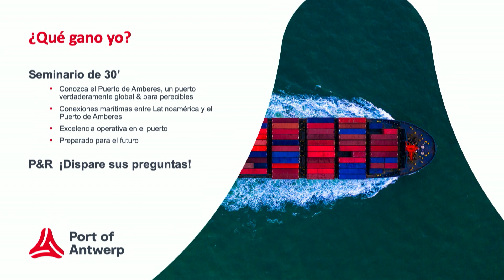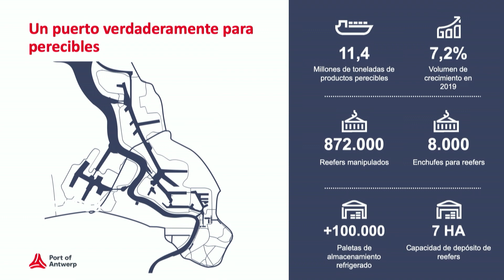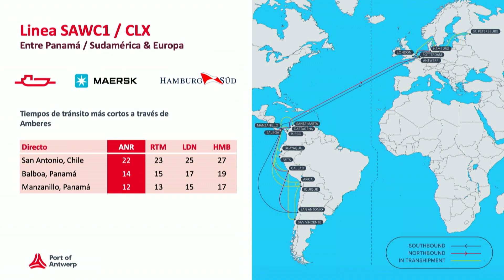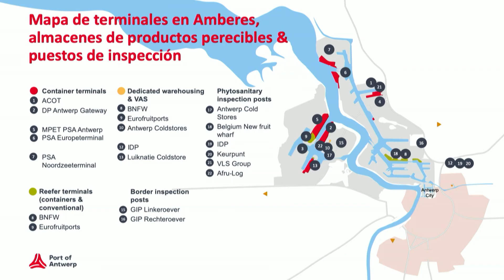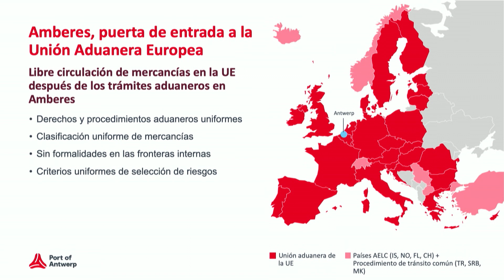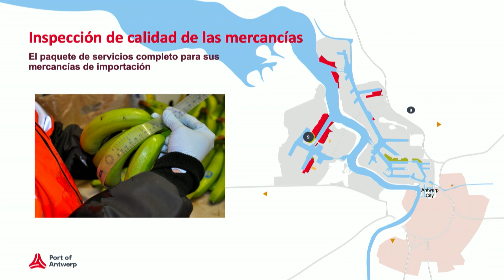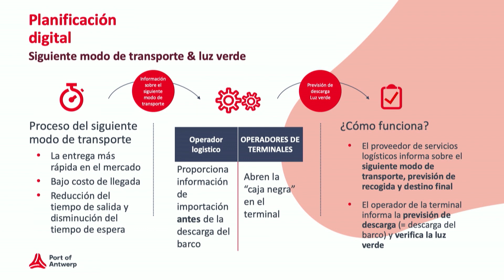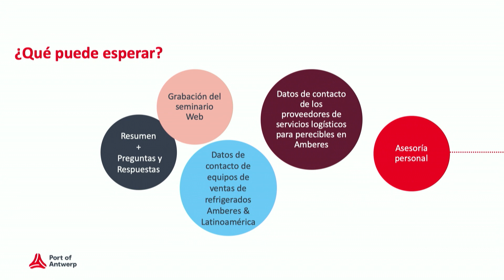La norma 2020: Logística de perecederos híper rápidas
¿Transportará perecederos de LATAM a la UE? Entonces no debe perderse este webinar. ¿Por qué? Descubrirá de qué manera el Puerto de Amberes ha implementado una norma nueva para la logística de perecederos: los tiempos de tránsito más rápidos hacia la UE. Tres expertos en logística explicarán todo y responderán todas las preguntas. Inscríbase en nuestro webinar exclusivo sobre exportación de perecederos a la UE.